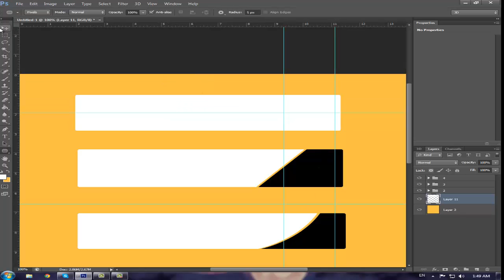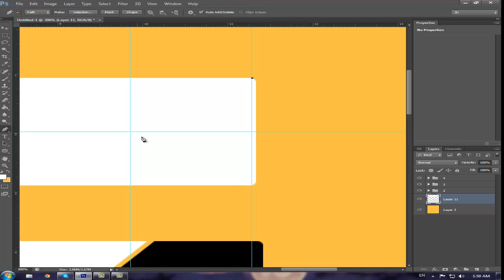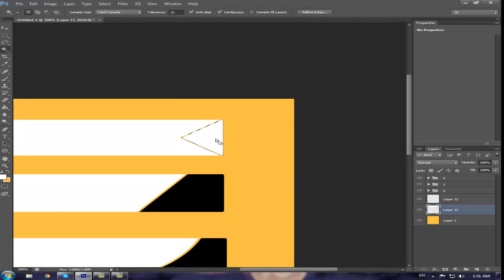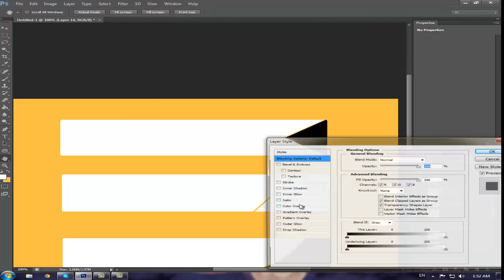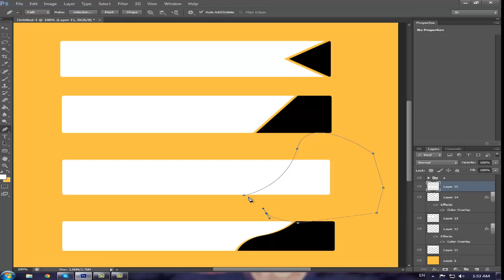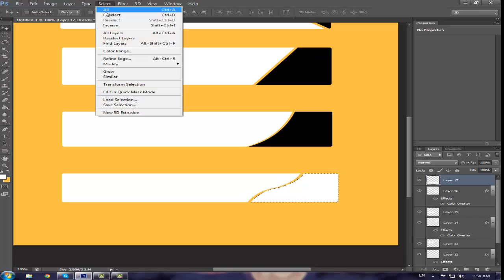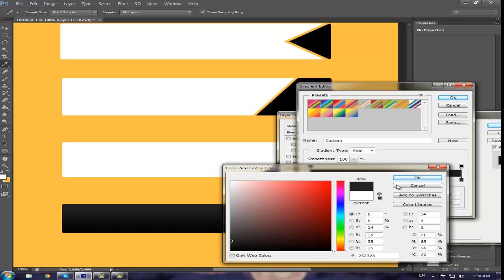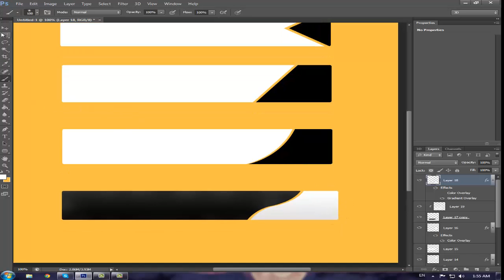DuokCenta - ' DizainoPaslaugos ' - Paneles su pen tool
PhotoShop Resursai

Kontakai:
Skype: owners49